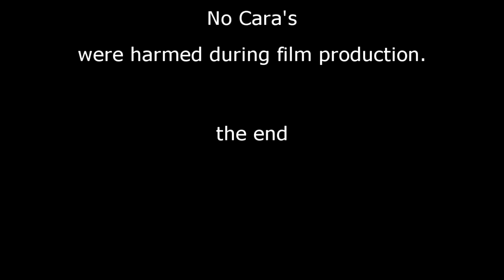don't OVERREACT (a gaseous type of bubbly film) | collins science project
yo yo yo dis be da gr8tst science video of all time explaining the chemical reactions. this is my job application for Harvard. trust me m8 its gr8 i r8 8/8 dont be l8 remember da d8.